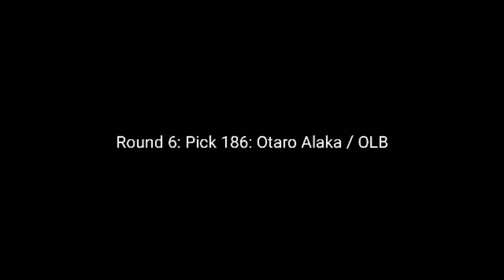Atlanta Falcons Mock Draft 1.0| 2019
***EXPLICIT MUSIC WARNING***

[[No Trade up or Trade down in this mock]]

This is my mock draft for your Atlanta Falcons 2019 Draft; this draft is based on Need, Depth, and projected best player available.

Rise Up
And RIP Nipsey || RIP Baby Kai (profile picture)

FALCONS || Mock Draft
1) Jonah Williams OT
2) Chase Winovich EDGE
3) Nasir Adderly DB
4) Dexter Williams RB
4) Mecole Hardman WR
5) Lamont Gaillard C/G
5) Chris Slayton DT
6) Otaro Alaka OLB
7) Josiah Tauaefa ILB

[Edited on phone using Adobe Clip]

Song: Grinding All My Life
Artist: Nipsey Hussle